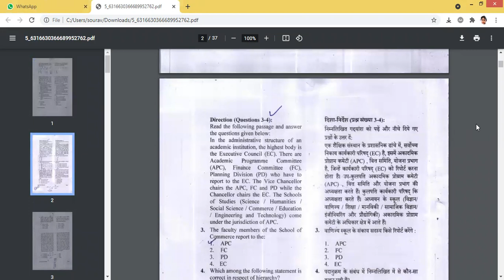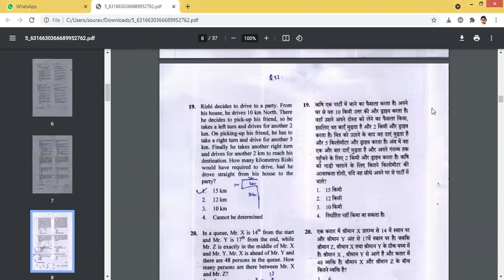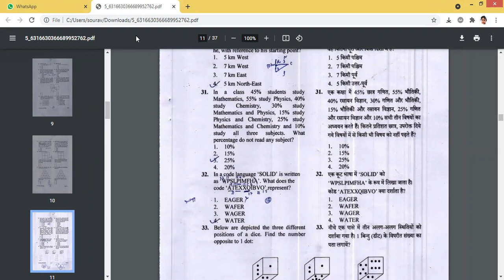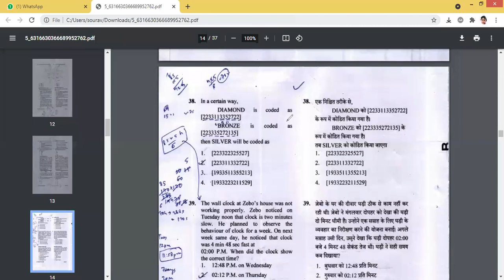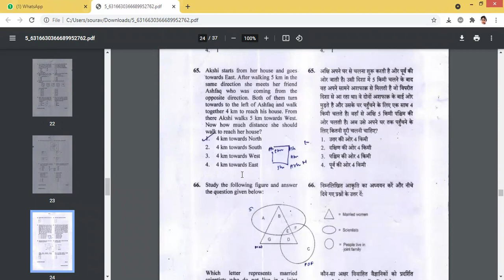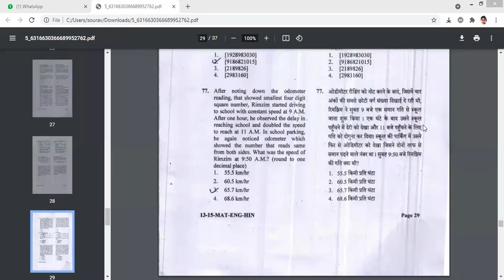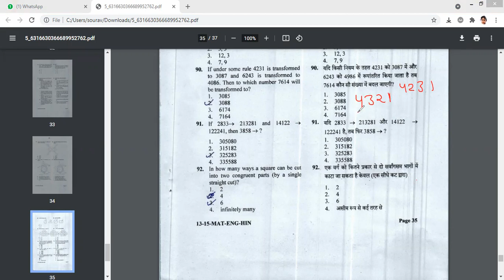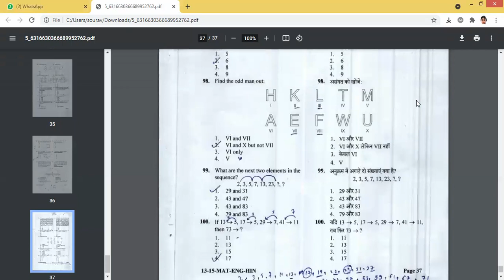ntse stage 2 solution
4231 is transformed to 3087 and 6243 is transformed to 4086 then to which number 7614 will be transformed to ?

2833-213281